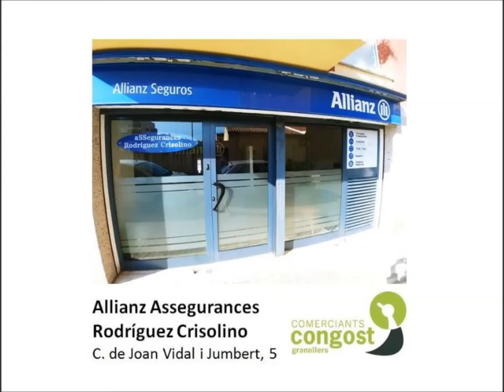Botigueja a Congost i ves a Allianz Assegurances de Granollers